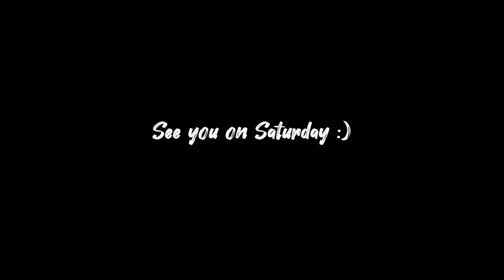ALMOST BURNT MY KITCHEN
here is the3rd episode of JibonMukhi Vlogs. I can cook fire with fire!!!